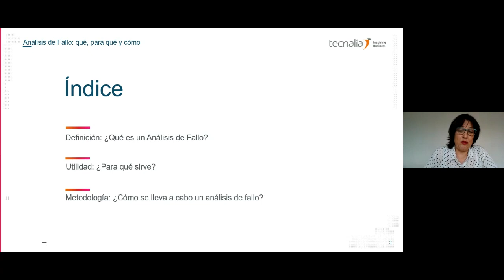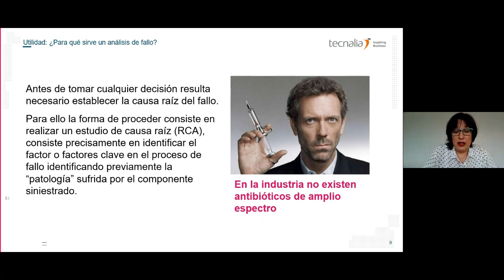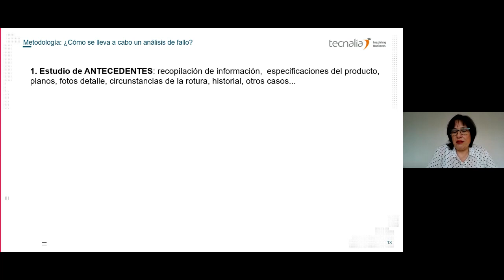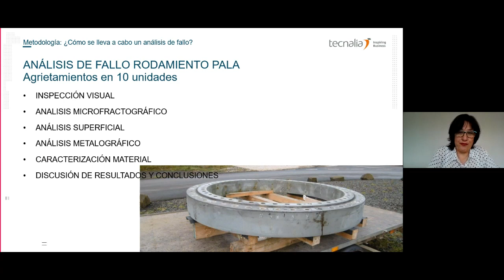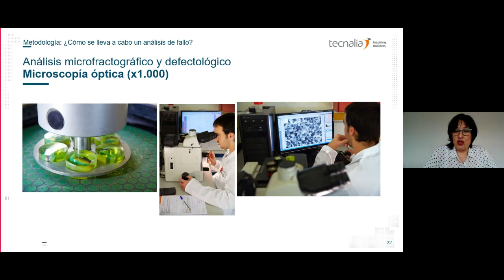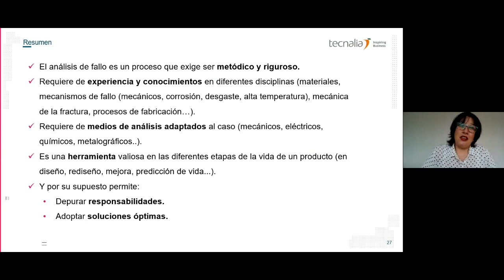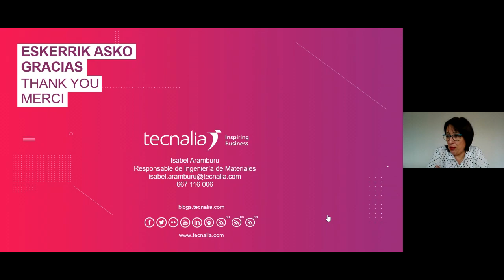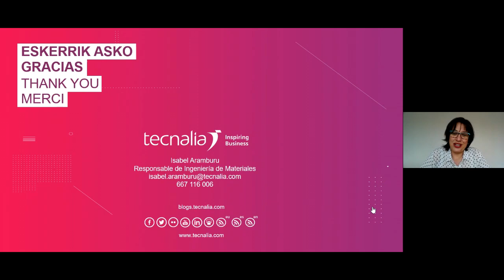Análisis de fallo y prevención: qué, por qué y cómo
El Análisis de Fallo es un proceso que consiste en recoger y analizar datos y evidencias que permitan determinar la causa del fallo, generalmente con el objetivo de introducir acciones correctivas o, exigir responsabilidades, así comovalorar el riesgo existente. Es una relevante disciplina en sectores industriales muy diversos:se trata de una herramienta vital para el desarrollo de nuevos productos y la mejora de otros ya existentes.

IMPARTE

Isabel Aramburu - Responsable de Ingeniería de Materiales del área Lab_services